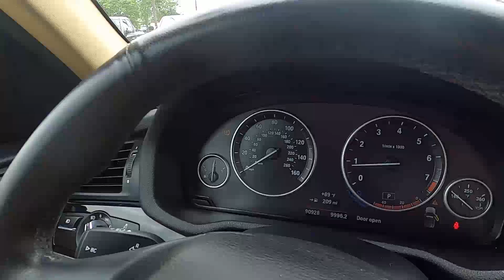2016 BMW X3 AWD xDrive28i SAV - Used SUV For Sale - Hudson, WI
to view this Used Alpine White 2016 BMW X3 AWD xDrive28i SAV for sale in Hudson, WI.

Stock# 14621A2

Description:
2016 BMW X3 AWD xDrive28i SAV
NEW TIRES == CARFAX 1-Owner ==. JUST REPRICED FROM $17,989 == PRICED TO MOVE $3,000 below Kelley Blue Book! NAV == Sunroof == Heated Seats == Dual Zone A/C, CD Player, Turbo, iPod/MP3 Input, All Wheel Drive, Alloy Wheels, POWER FRONT BUCKET SEATS, PANORAMIC MOONROOF, TRANSMISSION: 8-SPEED STEPTRONIC AUTO... DRIVER ASSISTANCE PACKAGE, NAVIGATION SYSTEM, HEATED FRONT SEATS. KEY FEATURES INCLUDE: All Wheel Drive, Aluminum Wheels, iPod/MP3 Input, CD Player, Dual Zone A/C. EXPERTS ARE SAYING: Edmunds.com explains Room for front passengers is ample by every measure, while rear legroom is downright generous and pairs with a truly comfortable seat.. Great Gas Mileage: 28 MPG Hwy. A GREAT VALUE: This X3 xDrive28i is priced $3,000 below Kelley Blue Book. BMW xDrive28i with Alpine White exterior and Beige SensaTec interior features a 4 Cylinder Engine with 240 HP at 5000 RPM*. BUY WITH CONFIDENCE: CARFAX 1-Owner and Qualifies for CARFAX Buyback Guarantee. VISIT US TODAY: Check whether a vehicle is subject to open recalls for safety issues at safercar.gov Our competitive Luther Fair Value Pricing considers the Kelley Blue Book current fair market range to save you time and money on all new and used vehicles in stock and we maintain a "haggle-free" environment to remove vehicle shopping anxieties. Check whether a vehicle is subject to open recalls for safety issues at safercar.gov

Lakeland, MN
Bayport, MN
Woodbury, MN
Cottage Grove, MN
Afton, MN
Oakdale, MN
Roberts, WI
Hammond, WI
Somerset, WI
New Richmond, WI